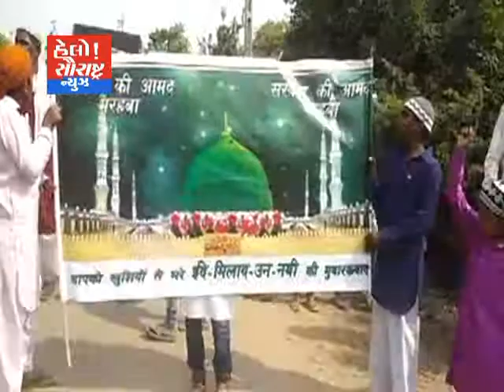પાલનપુર-ઇદેમિલાદ નિમિતે ભવ્ય જુલુસ નીકળ્યું